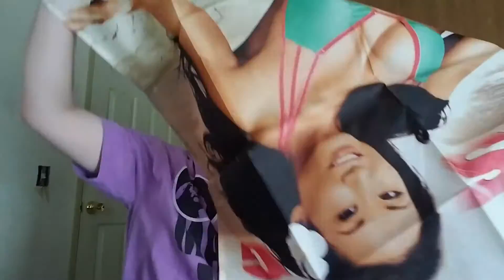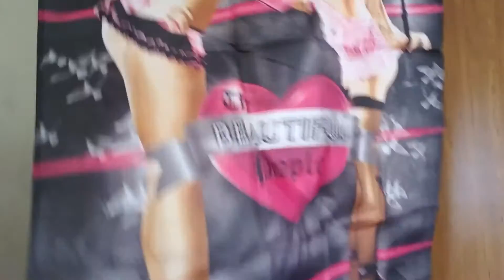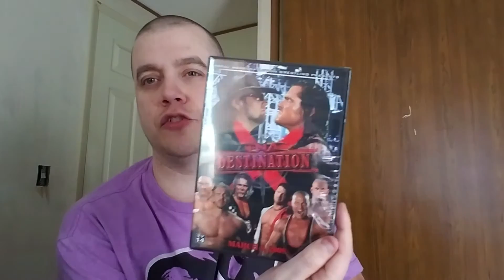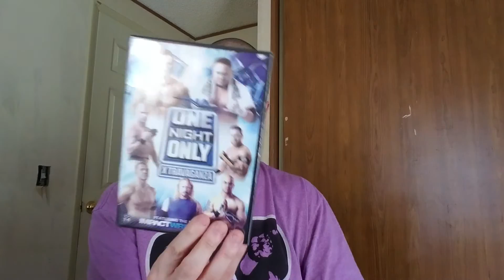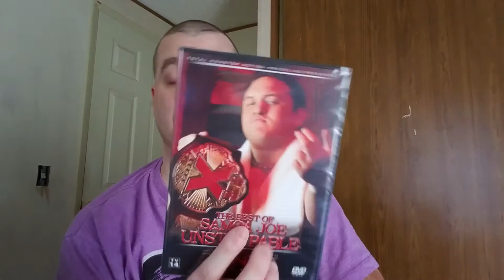Impact Wrestling Brown Bag Special Unboxing Pt 1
I took advantage of the great deals on Shop TNA and got some great stuff which I umboxed. I hope you enjoy it.